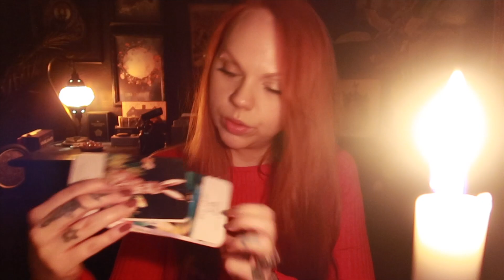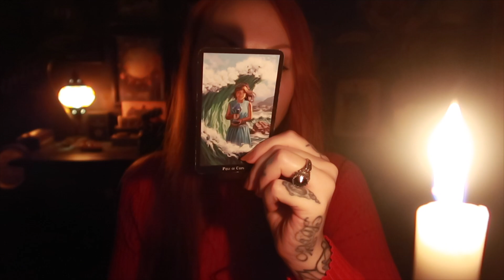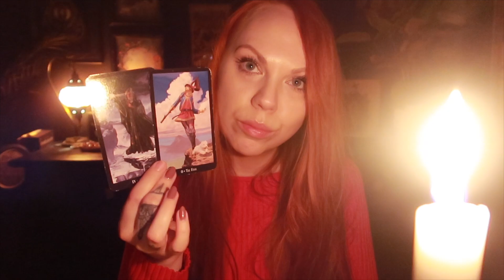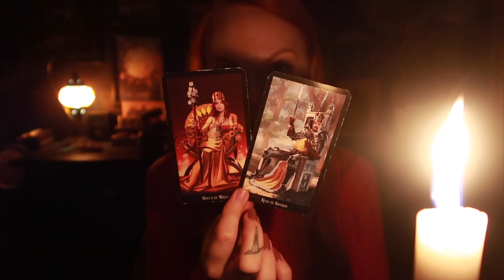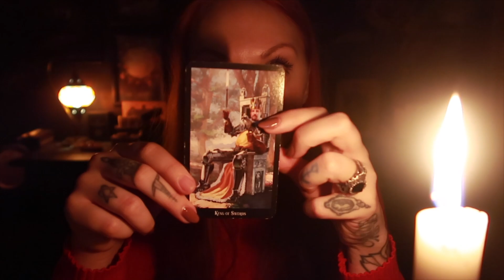Everything Is Connected 💫 PAY ATTENTION!!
🌙 SandraAngelina
🔮SandraAngelinaTarot

My photography

Leo Rising 🔥
Scorpio Moon 🦂